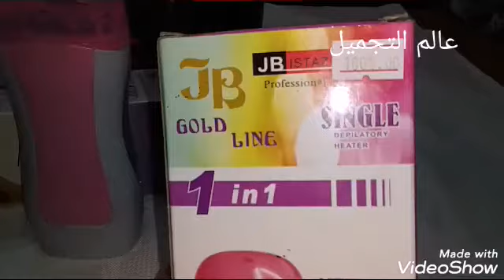رأيي في أجهزة إزالة الشعر